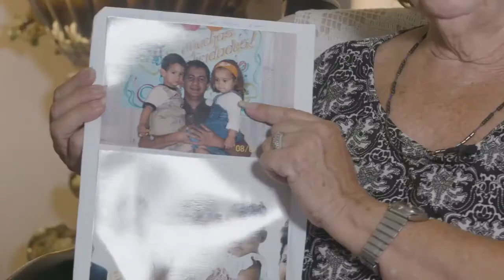Por los derechos a la comunicación entre abuelos y nietos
Porque el CódigoDeLasFamilias respeta el derecho de los abuelos a la comunicación con sus nietos, a disfrutar de su compañía y presencia física, yo digo CódigoSí.